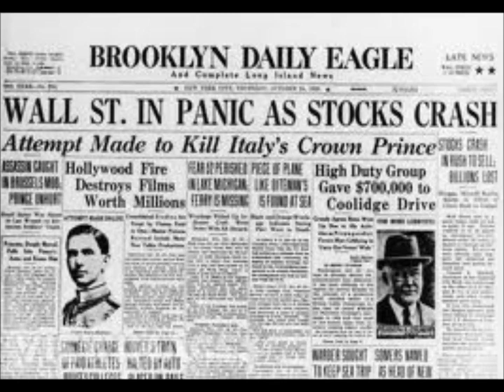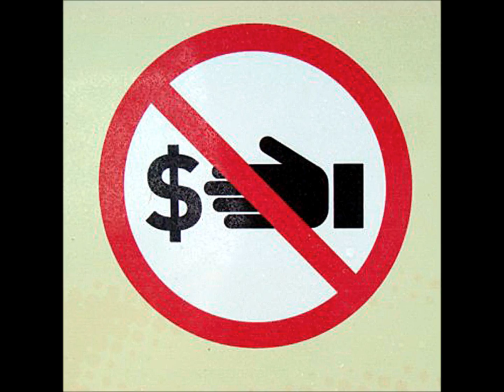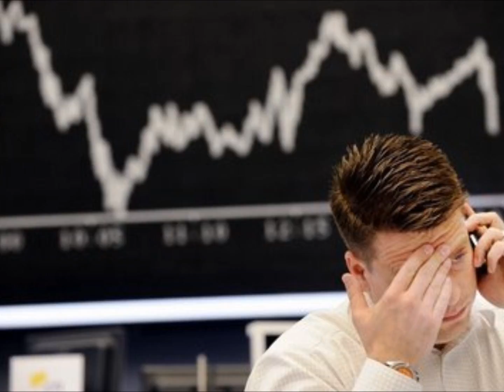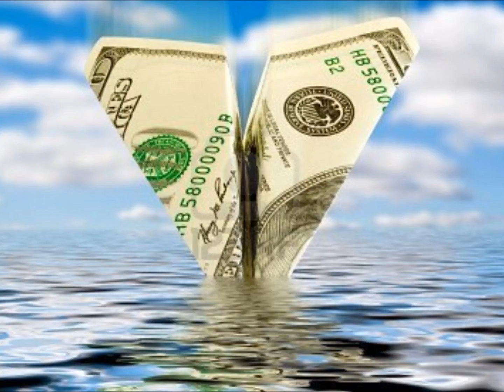Ana y Claudia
Este es el trabajo final ya que el otro video resulto tener algunos errores